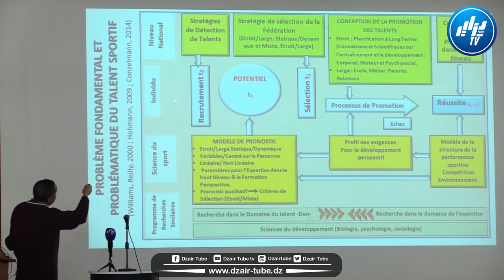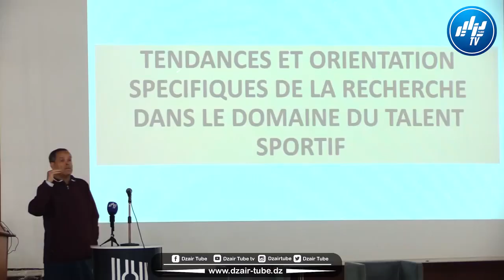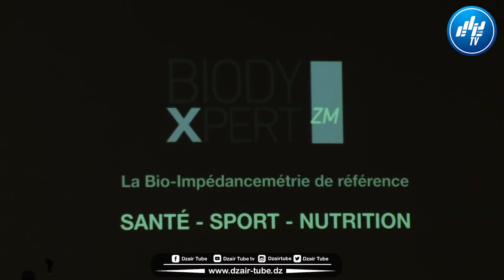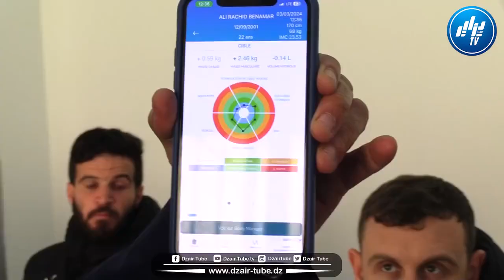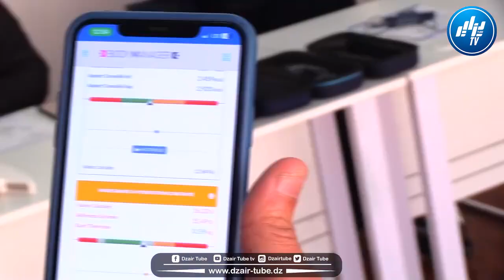يوم دراسي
مخبر تكنولوجية التدريب الرياضي ينظم يوم دراسي بحضور مؤطرين ودكاترة تحت عنوان... "واقع وآفاق رعاية وتدريب المواهب الشابة"
  قناة Dzair Tube